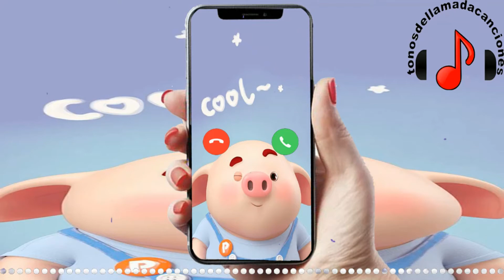EL FUEGO descargar tonos de llamada | Tonos de llamada gratis | Tonosdellamadacanciones.com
Descargar tonos de llamada EL FUEGO gratis para teléfonos en Tonosdellamadacanciones.com